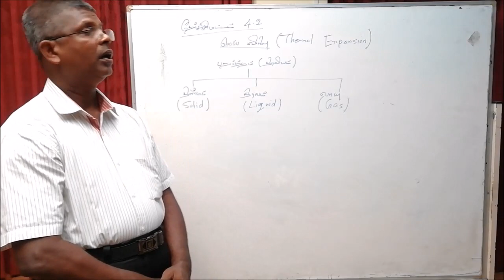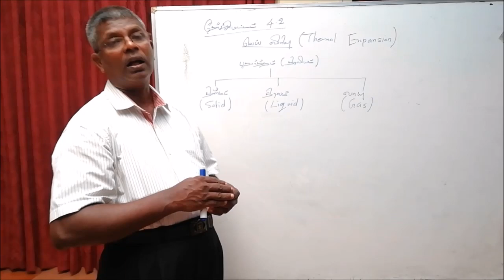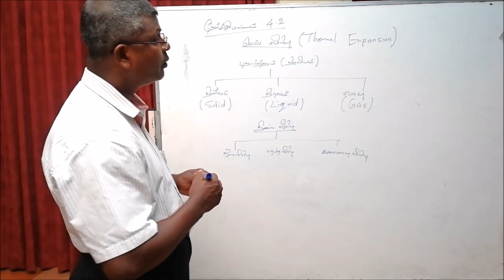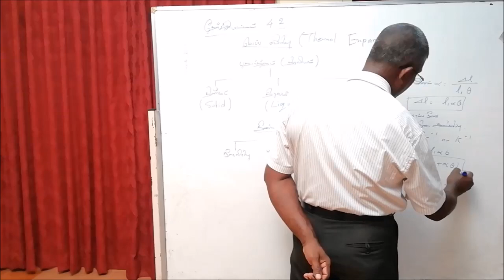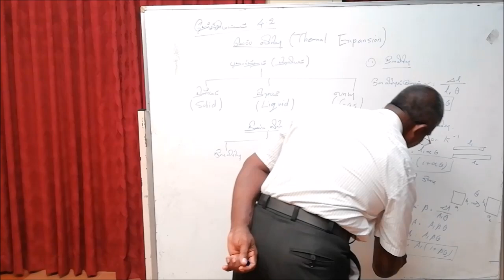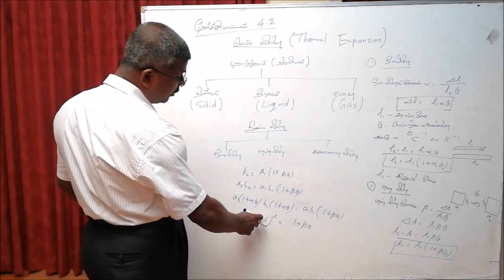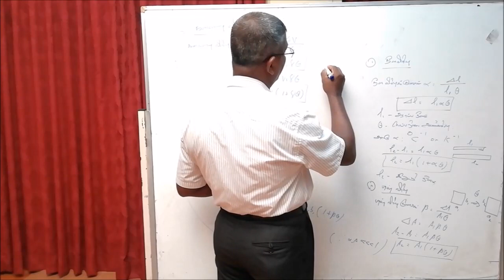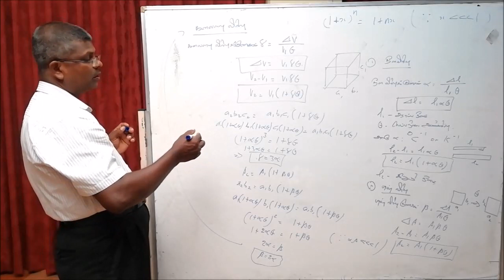Koneswara Hindu College AL Themo Physics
Mr.P Jeyakumar Physics